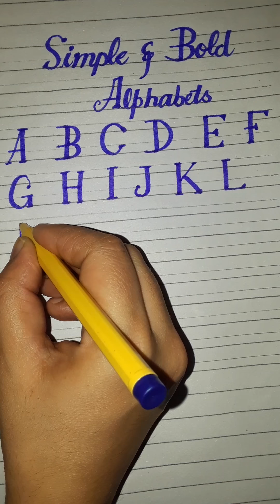Simple and bold capital alphabets for headings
The students who dont like stylish headings or unable to write in style they may use such simple alphabets using cut markers